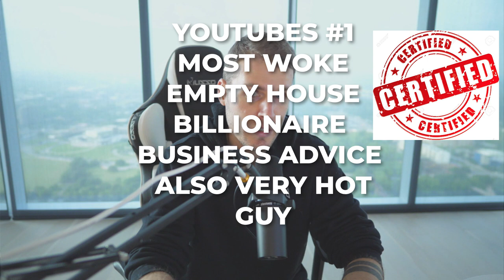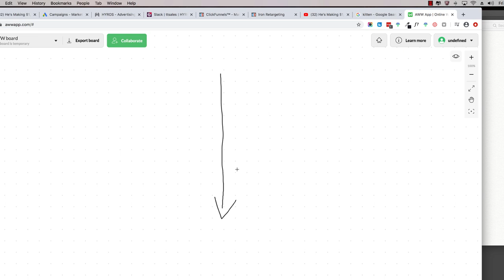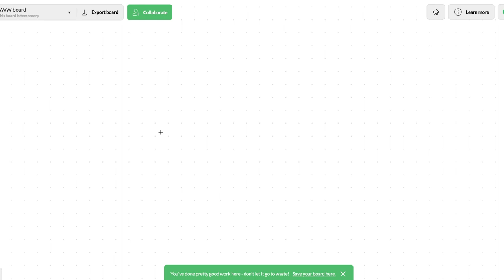This Diet Increased My IQ 10 Points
I have never had such clarity and consistency in my life. By applying the steps in this video and REMOVING variables I am getting more work done and thinking clearer than ever before.

This diet is super boring and counters most diet advice on Youtube. Its not keto or carnivore or vegan...its just a good old boring diet that straight up delivers "good enough" results.